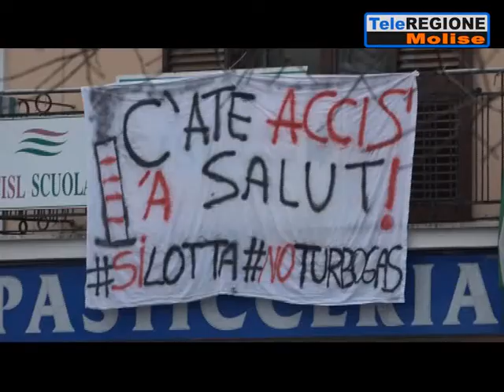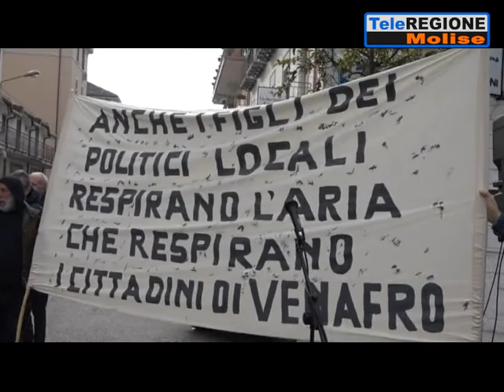Turbogas a Presenzano, il sindaco di Venafro Ricci: «Incontreremo il ministro d...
Servizi TG | Turbogas a Presenzano, il sindaco di Venafro Ricci: «Incontreremo il ministro dell'ambiente» | 8/12/2019